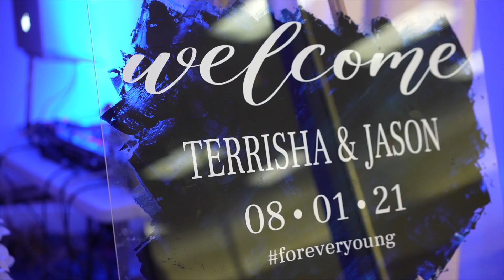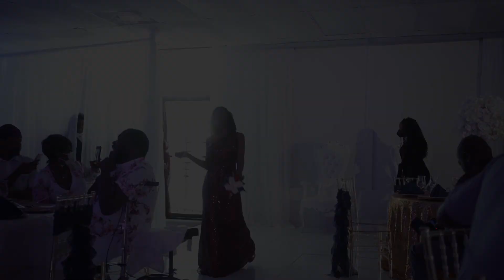Jason + Terrisha Young | 💍 8.01.2021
Introducing Jason & Terrisha Young